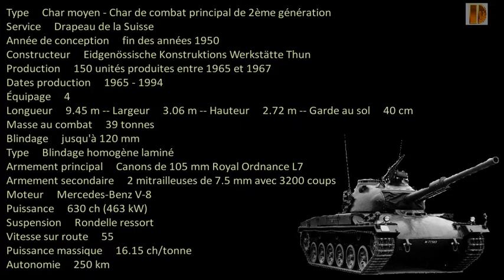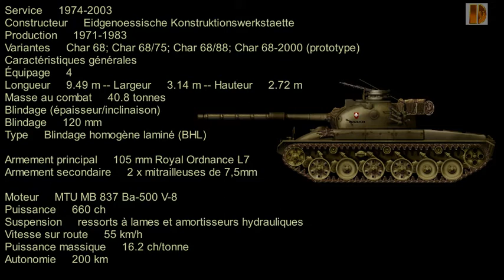Blindés- 86- panzer 61 et 68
Blindés-86-
Le Panzer 61 et 68 sont des chars moyen de l'armée Suisse durant la guerre froide.